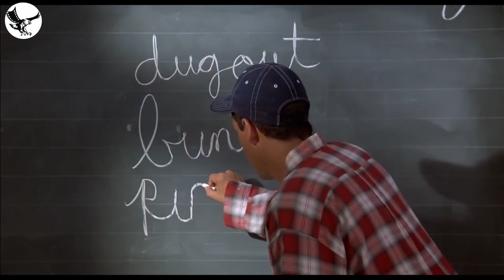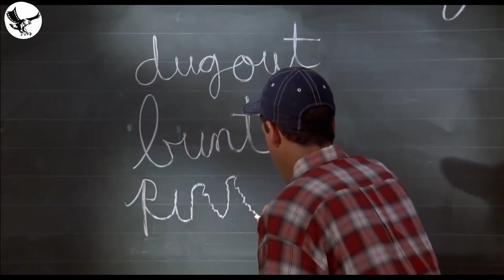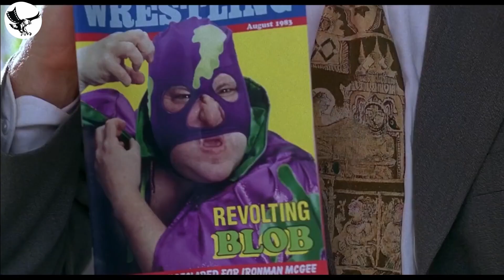Leniwy syn milionera musi powtarzać klasy 1-12, aby odziedziczyć jego pieniądze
27-letni próżniak zostaje zmuszony do ponownego uczęszczania od pierwszej do dwunastej klasy, aby udowodnić swojemu bogatemu ojcu, że może odziedziczyć jego fortunę.